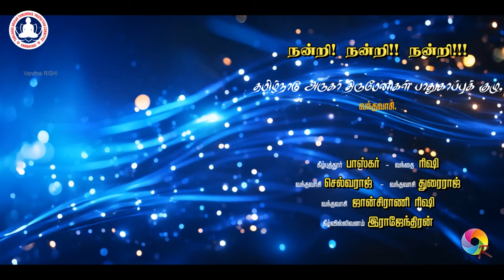7th I ARUGAR POOJA | RAWATHANALLUR Village| SPECIAL SPEECH | RAJALAKSHMI VIJAY | ANANTHARAJ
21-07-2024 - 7th Arugar Pooja Spl Speech - Rawathanallur Village -  Kanchipuram District - Uthiramerur Taluk
Speech - RAJALAKSHMI VIJAYAKUMAR - Kottayam ANATHARAJI